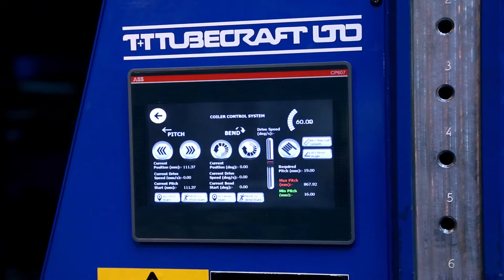Check out this Unison Coiling Machine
Our Unison Coiling Machine in action at T&T Tubecraft.